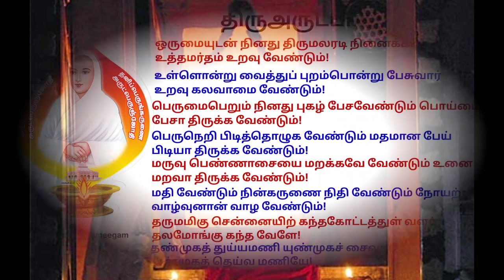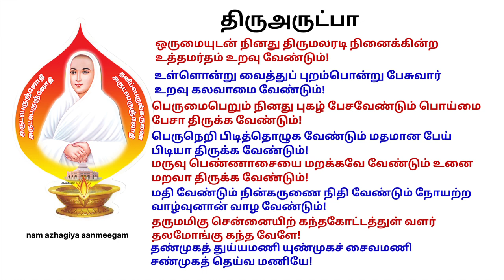நோயில்லா வாழ்வு தரும் திருவருட்பா பாடல் தைப்பூசம் வள்ளலார் orumaiyudan ninathu thai poosam vallalar